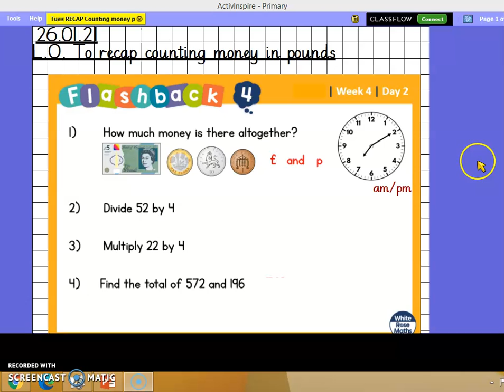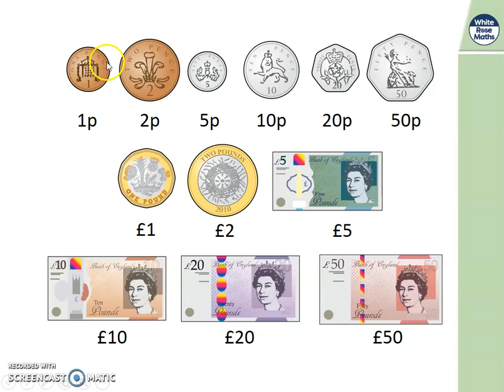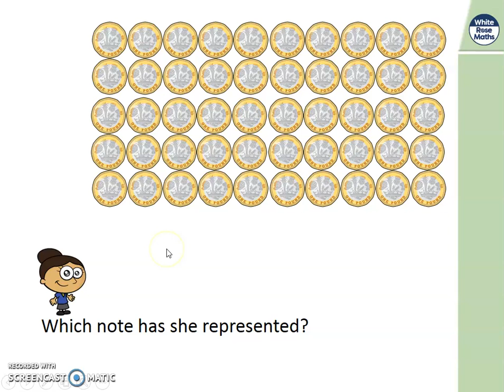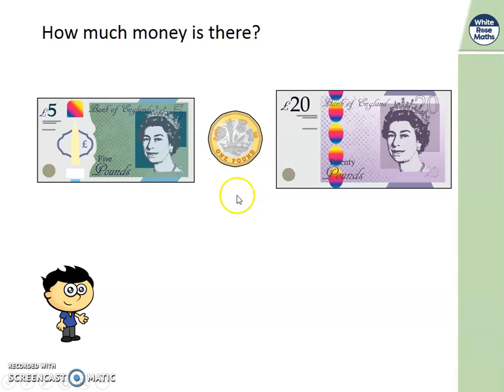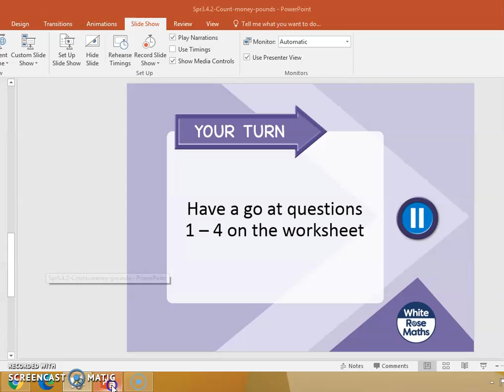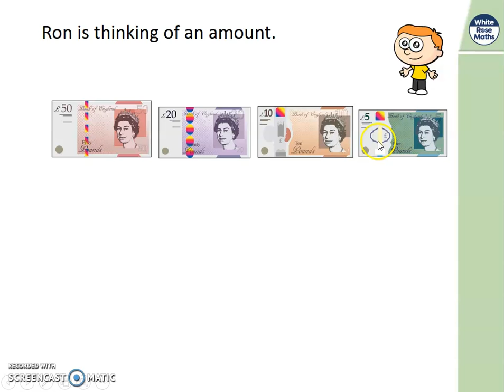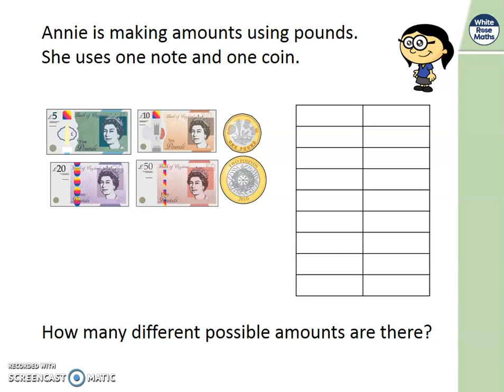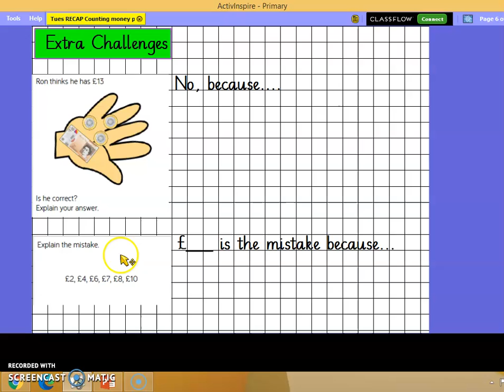Y5 GREEN GROUP Tuesday 26th January 2021 Recap on counting money in pounds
Here is a video to help guide you in your maths today. Follow it and do the maths along with the video. Pause it and replay any time you need to. We are going to recap counting money in pounds. Make it as practical as you can with equipment or money to count at home, or draw it carefully on spare paper or into your book.